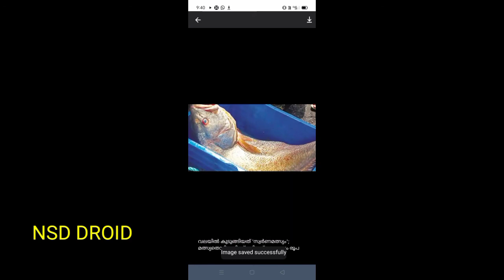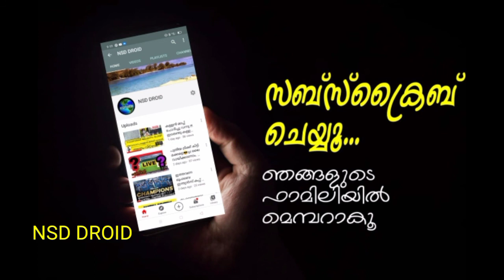വലയിൽ കുടുങ്ങിയത് "സ്വർണ മീൻ", മത്സ്യ തൊഴിലാളിക്ക് ലഭിച്ചത് കോടികൾ 😲😲😳malayalam